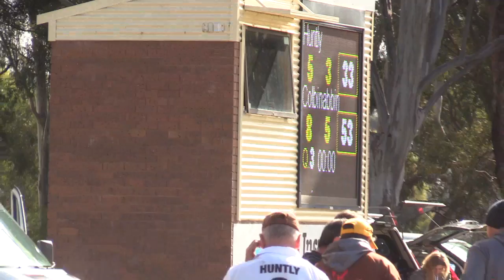Colbo V Huntly Reserves SD July 21 Q3